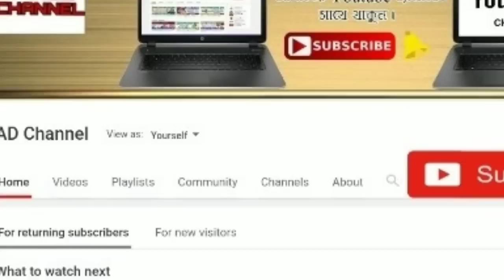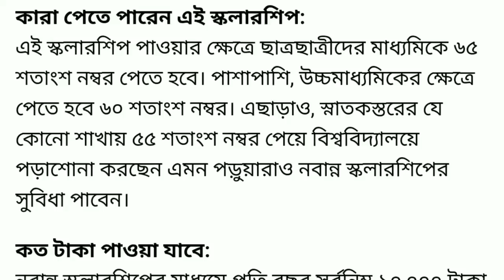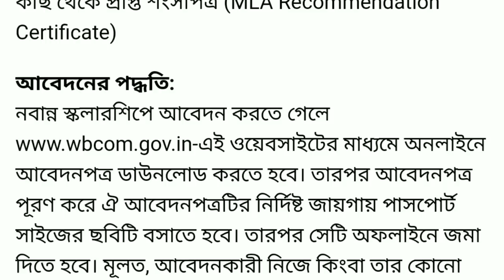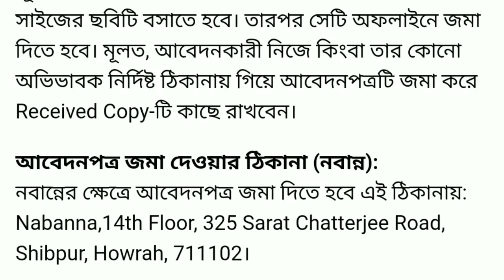বাংলায় করোনা নিয়ে ৭ টি কড়া নির্দেশ মমতার ।। ছাত্রছাত্রীদের জন‍্য নতুন প্রকল্প মমতার ।। Breaking news